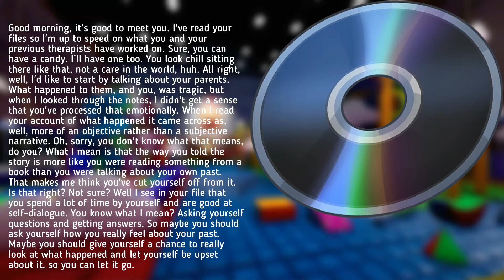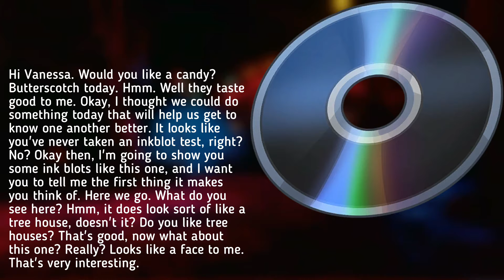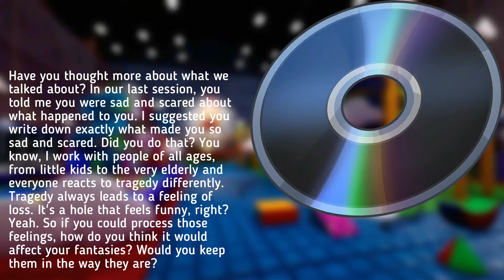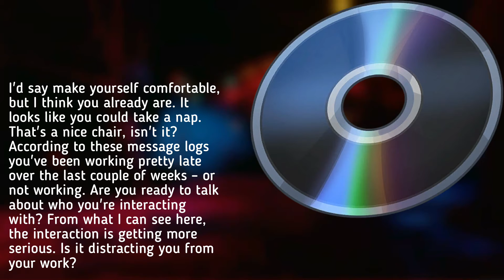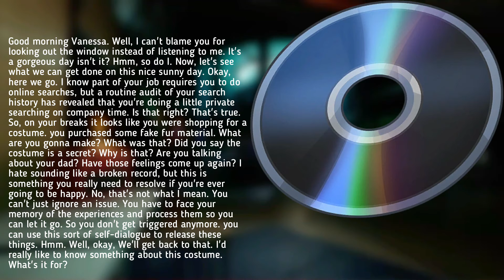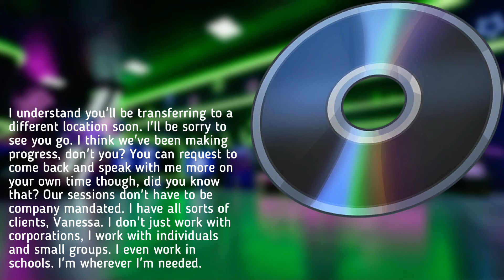Therapist 3 all voice lines